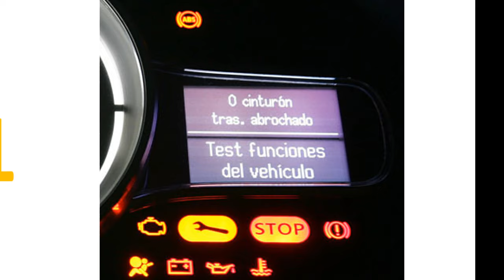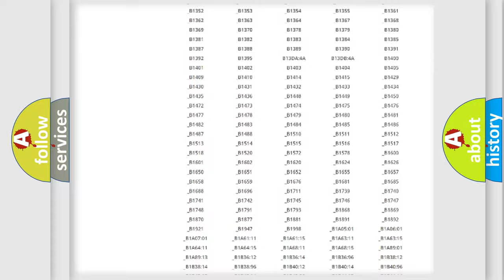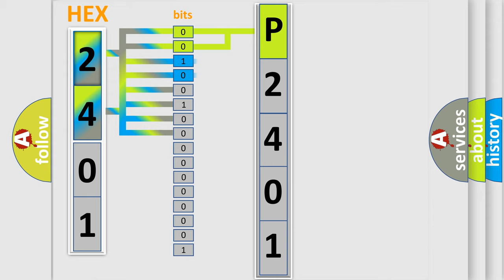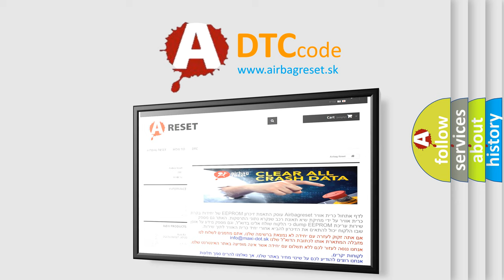DTC Mazda P2401 Short Explanation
Contents:
0:21 Basic DTC analysis according to OBD2 protocol standard.
1:48 Insight into programming
2:58 A diagnostically understandable description of the Diagnostic Trouble Code
3:05 Basic error definition

Make:
Mazda
Code:
P2401
Definition:
Problem in the Passengers Cool Vent Control Linkage, Door, or Motor
Description:
Passengers Cool Vent Control malfunction detected.
Cause:
 Perform the climate control self-diagnostic with the HDS or the climate control unit Loose wires or poor connections on the passengers cool vent motor circuit Faulty passengers cool vent control motor,vent control linkage or door Faulty climate control unit